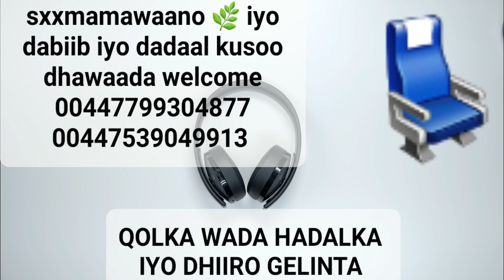hadii aad ka tahay members dabiib iyo dadaal wali ma tagtay qolka dhiiro gelinta iyo wada hadalka